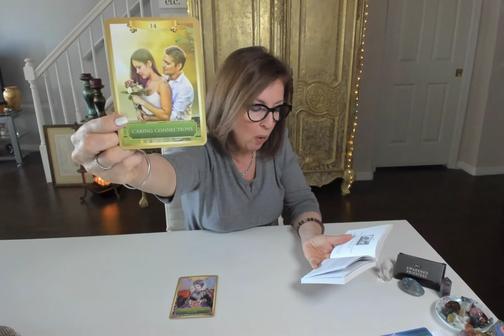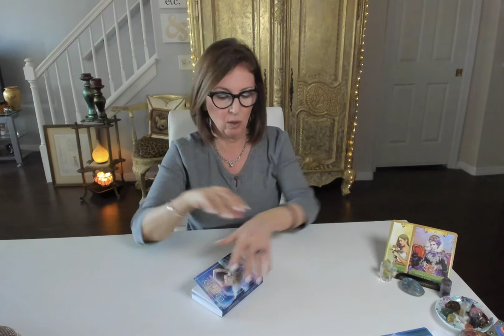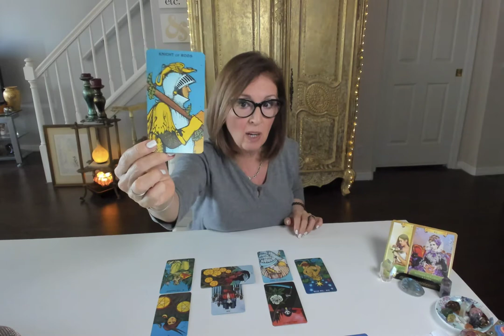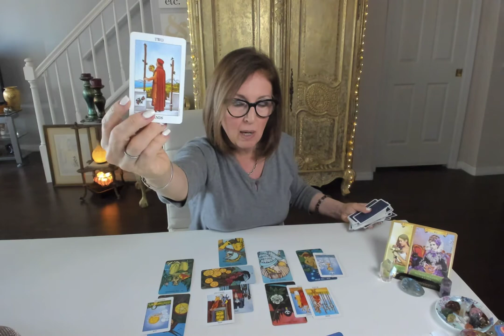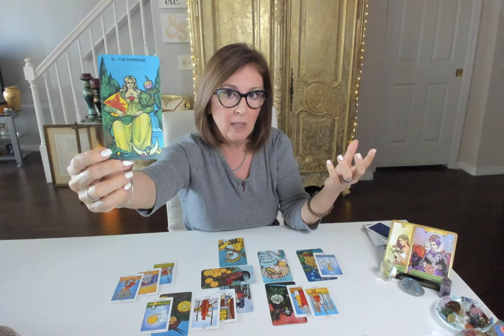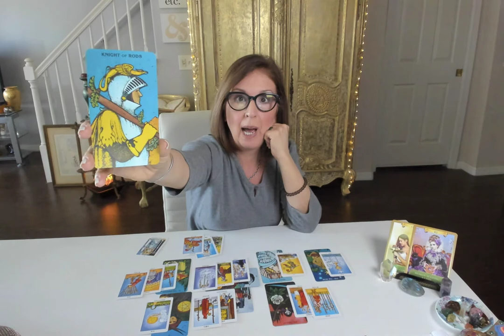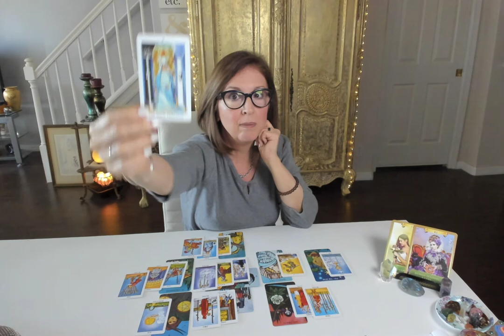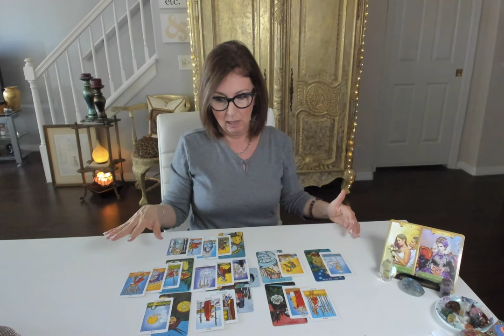The choice is yours to make, EARTH sign! Taurus Virgo Capricorn. Twins in Separation. Nov 2019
Energy Oracle Cards
Morgan Greer Tarot
Radiant Rider-Waite Tarot

78 Degrees of Tarot
Tarot and Astrology
Pictorial Key to the Tarot

*NOTE: all services/ products are for spiritual growth, guidance and entertainment, and are not intended to replace medical, legal or psychological advice or treatment.